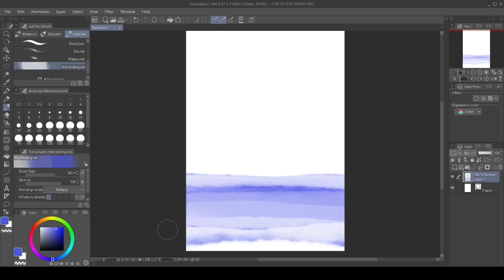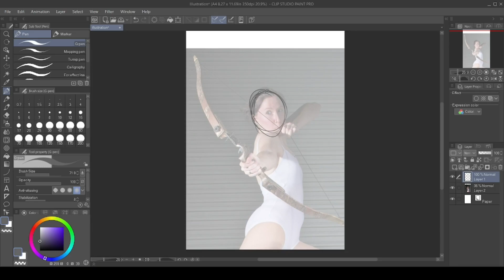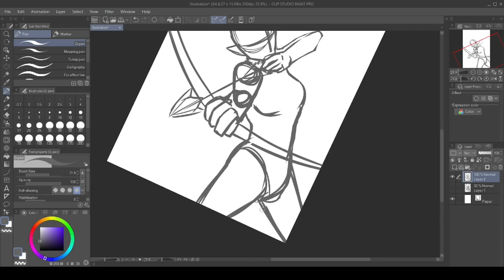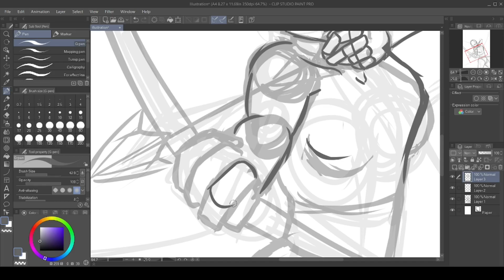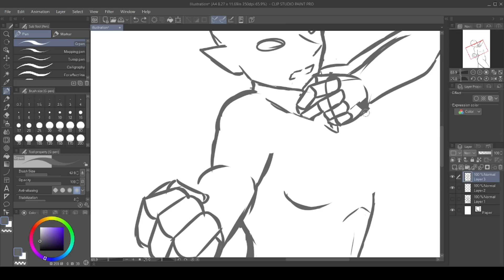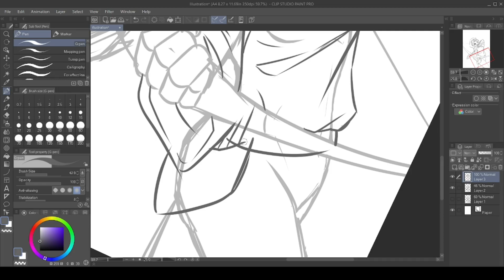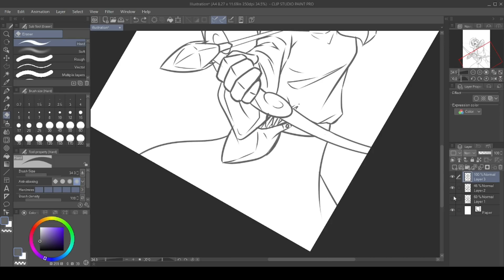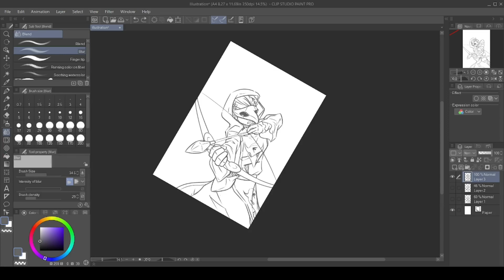OUAT - FAN CHARACTER SPEEDPAINT: The Grimm #1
Hello, my fellow art lovers, welcome to KayJayComicArt, KayJay here bringing you a brand new speedpaint! This time I'll be sketching Zelda Marwood's alter ego, 'The Grimm' which is a character inspired from the TV show Grimm, where character's eyes turn black when they come across a supernatural creature. While this character is inspired off a different character from a different show, I wouldn't class this as a crossover character, therefore it is solely an OUAT OC.

I took the 'Grimm' concept and rolled with it, creating a character that could not only see through disguises but sense magical properties. This allows 'The Grimm' to find and hunt their prey with minimal effort. I say 'they' because the Grimm is rumored to be male, thanks to the androgynous clothing they wear to conceal their true identity.

Anyway, I had a lot of trouble coming up with a sketch for this week's drawing speedpaint. I wasn't feeling very cheerful at the time of drawing this, so I didn't want to try my hand at a harder piece, in case I made my mood worse by failing to get the results I wanted. Because of this, I let the flow of creativity take me and made something different.

I do not own Once Upon a Time or Grimm.
I just own Zelda Marwood/Cecilia Sullivan.

Equipment Used:
Shotcut Video Editing Software
Fusion Headset + Microphone
Clip Studio Paint Pro